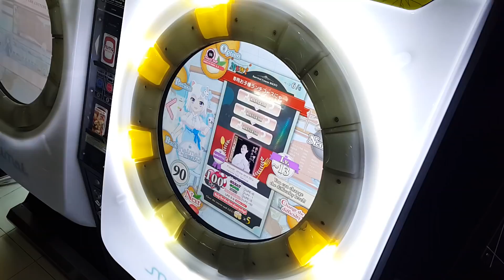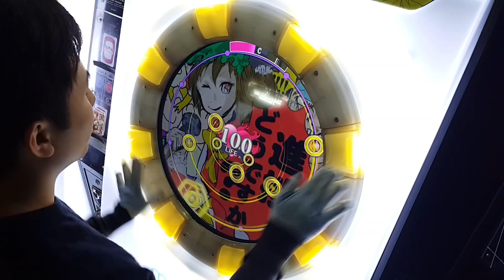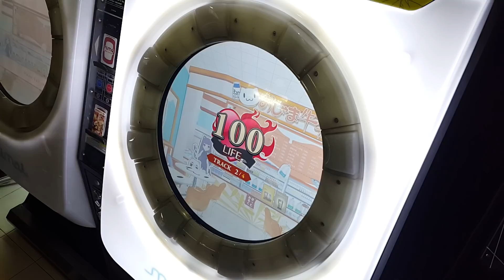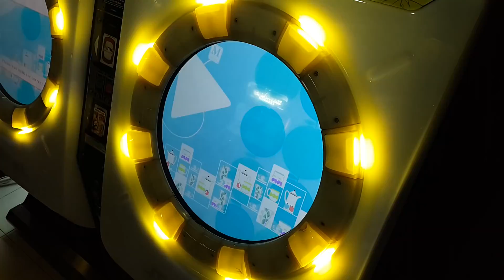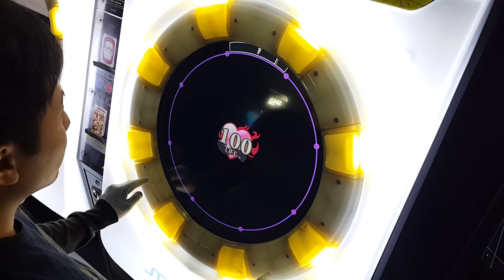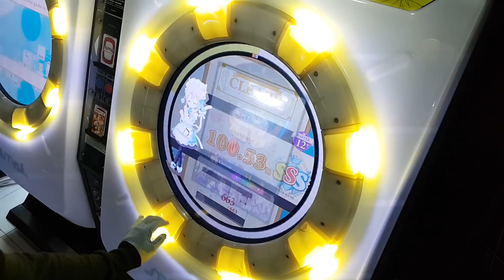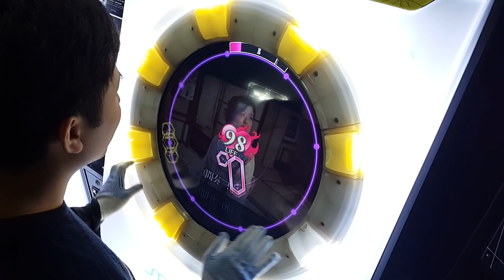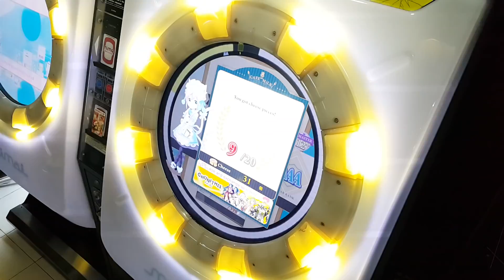[Maimai Survival Course MILK] 花と、雪と、ドラムンベース。(Re:MASTER)www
クソです